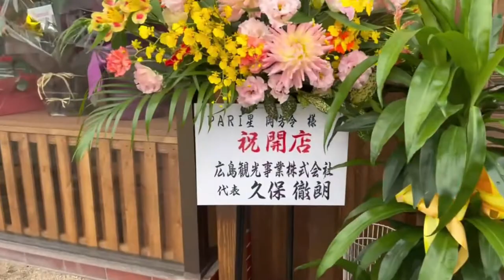【PARI星】鳳中学の先輩の店「パン屋さん」地域NO1